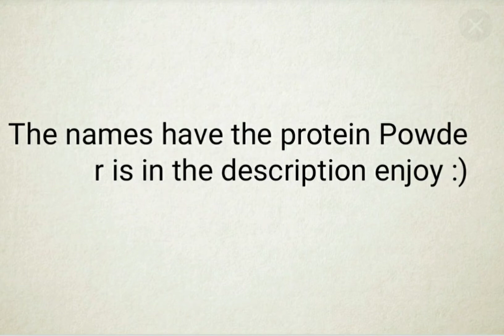Top 3 Supplements For Muscle Building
TOP 3 BEST PROTEIN For Muscle Building!

NUMBER 1: Optimum Nutrition Gold Standard

NUMBER 2: Dymatize ISO 100

NUMBER 3: MusclePharm Combat